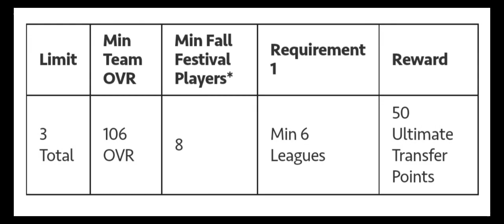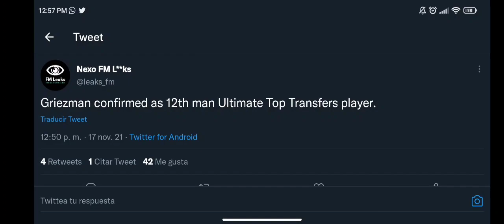ESTOS SERÁN LOS ULTIMATE TOP TRANSFERS!!!! 😱 COSTES Y POSICIONES!! FIFA MOBILE 21